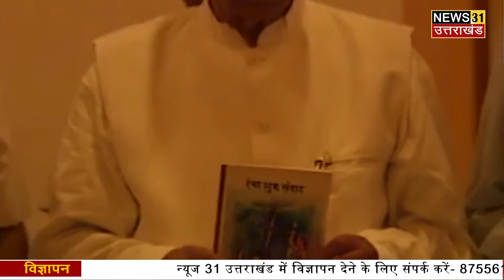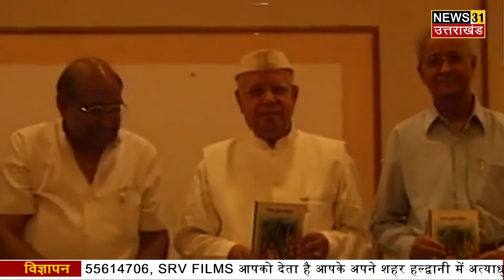उत्तराखंड के विभिन्न मुख्यमंत्रियों के कार्यकाल || Special Report || Chief Ministers || News 31